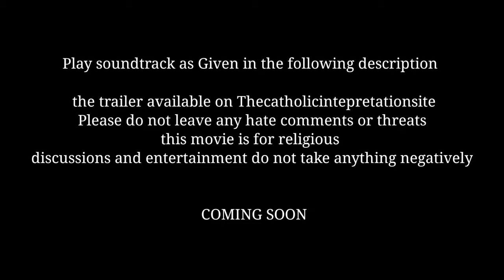The Second coming of Christ - A Catholic interpretation trailer 2020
The trailer of an interpretation of the end of the world and the second coming made by using several videos by the permission of Google

please don't take anything negatively everything was discussed before and taken by the order of YouTube and it's privacy The videos do not belong to me all belong to their respectful owner

The Movie wil be released in the late Decembers 2020 can conclude to January 2021

THE CATHOLIC INTERPRETATION STATION